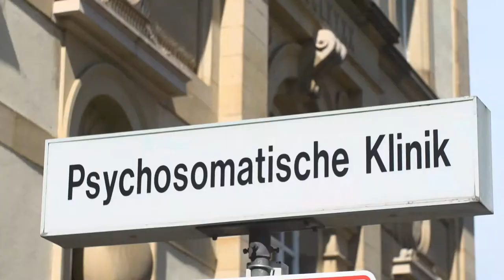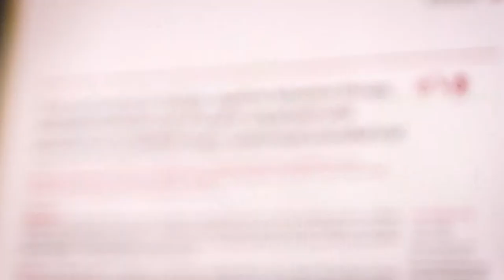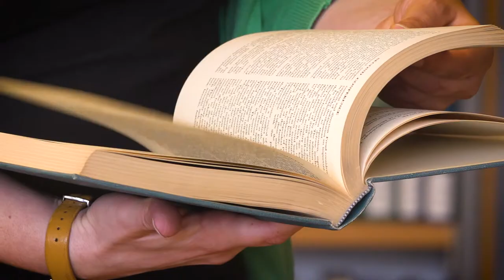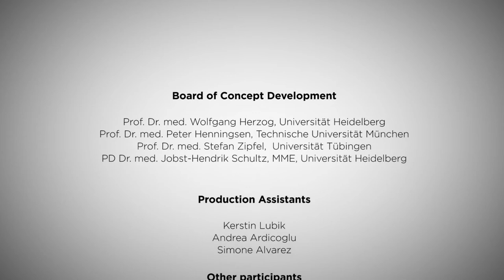Clinic of General Internal Medicine and Psychosomatics Heidelberg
The Clinic of General Internal Medicine and Psychosomatics Heidelberg located in the centre of a high-tech university hospital has been the first psychosomatic university clinic in Germany. It was founded in 1950 by the psychotherapist Alexander Mitscherlich and has strong roots in Internal Medicine and Neurology.  We focus on clinical, psychotherapy and basic research and education in medical students to ensure the best care for our patients.